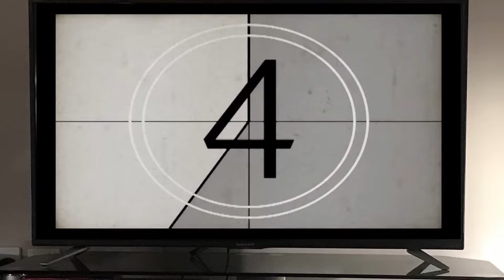One Lazy Ass Partner! - Bad Boys II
Monday Night at the Movies continues with Bad Boys II... It's a little different to the film and it's not Will Smith and Martin Lawrence.